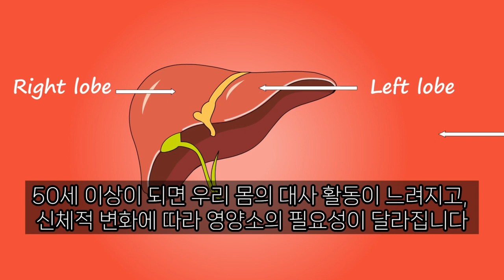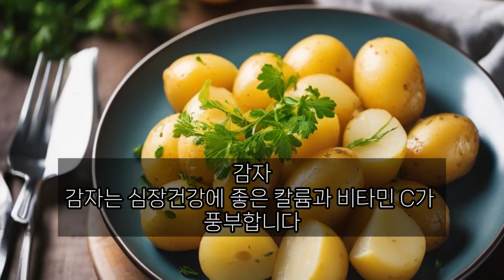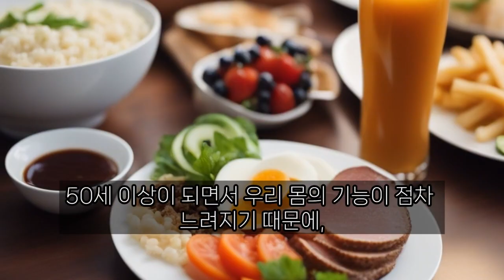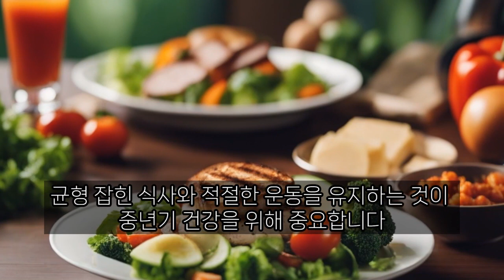50대 이상부터 중년기에 도움을 주는 음식과 피해서 먹어야 할 음식!!! 중요!!!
50대 중년 이상 좋은 음식과 피해야 할 음식